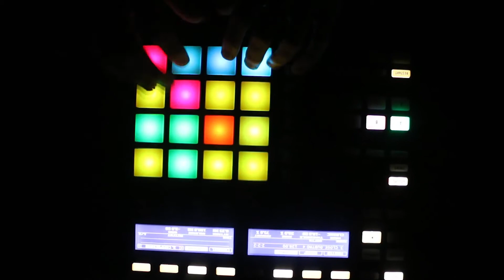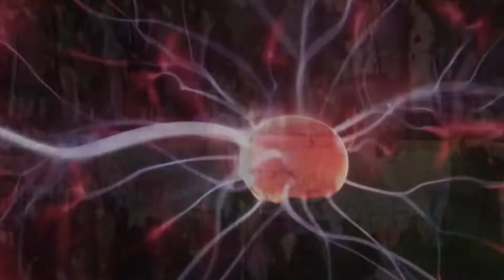Yiv Gaundumbaff - Philomathesis (Official Videoclip)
Videoclip oficial para Philomáthesis por Yiv Gaundumbaff.

Agradecimientos especiales al Antropólogo David Donner y a todo el Colectivo Espora por su notable e incondicional apoyo en la producción de este videoclip.

Xalapa, Febrero 2017.